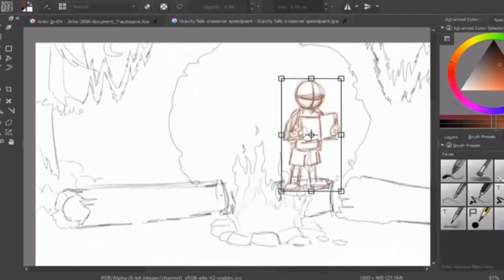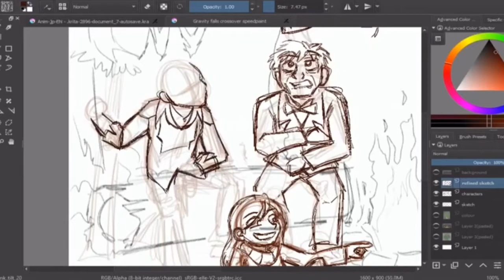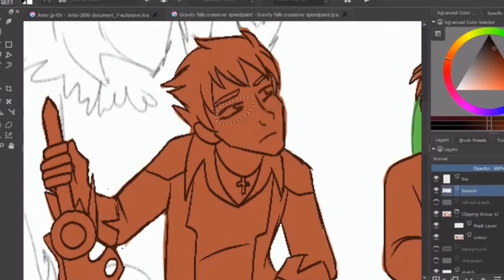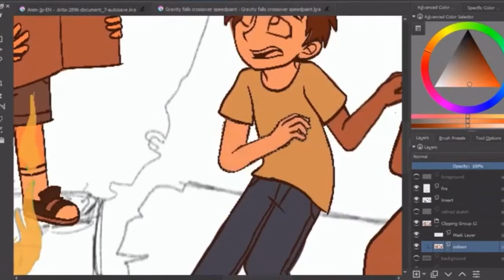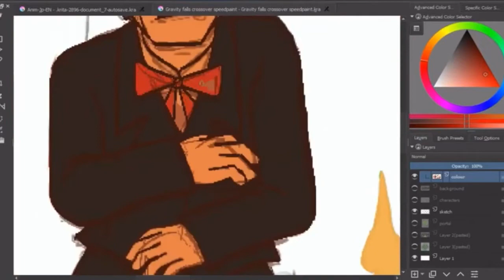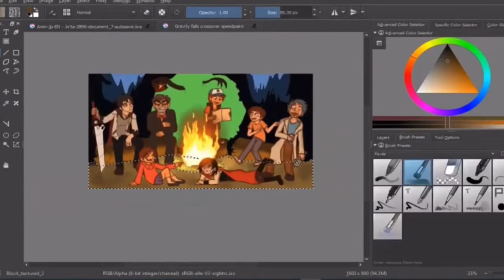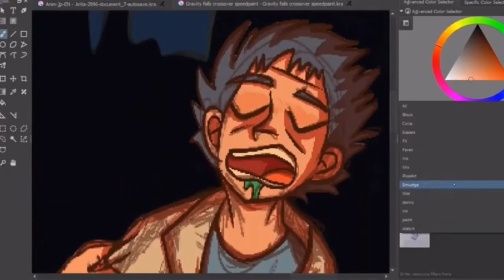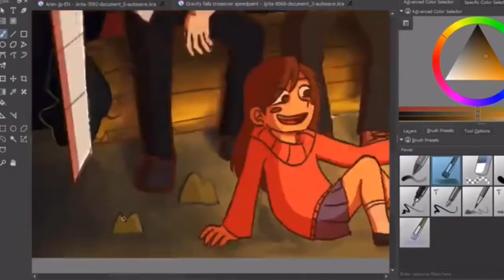Gravity Falls Crossover Speedpaint!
Completely self indulgent :3
Felt like combining some of my favourite characters from different series into one art piece.
This was also a good opportunity to develop my digital art skills 👍🏻 It was certainly a lot easier than drawing with my finger on my phone screen!

The characters belong to the following series’:
Gravity Falls
RWBY